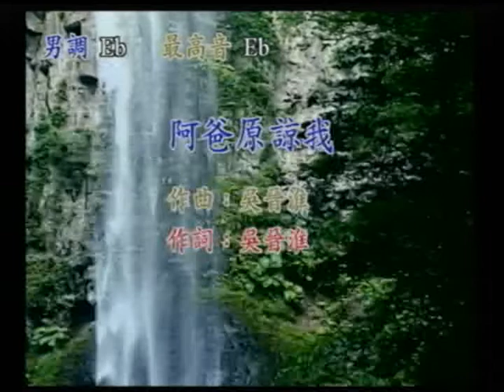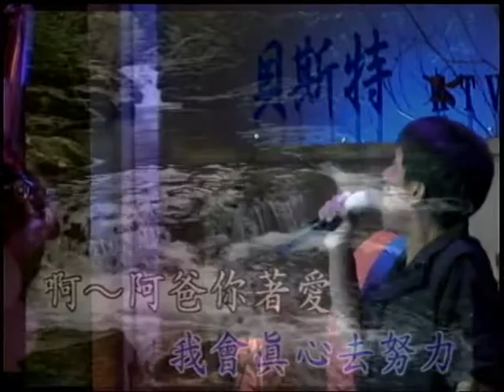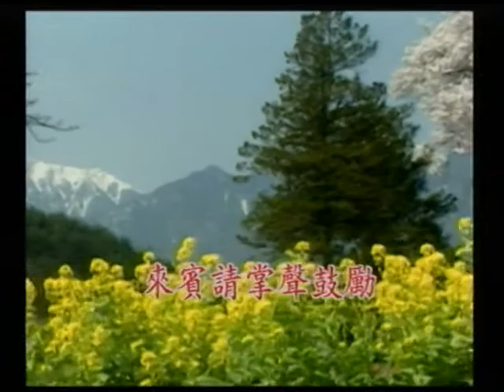李鬥牛~阿爸原諒我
貝斯特之友李鬥牛~阿爸原諒我